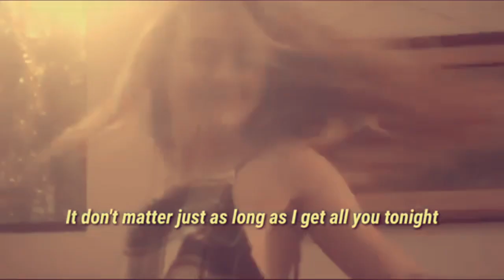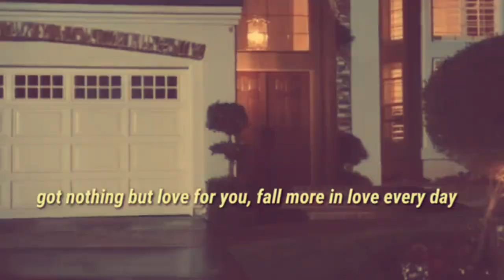Sarbrina Carpenter and 5sos Valentine Lyric Video